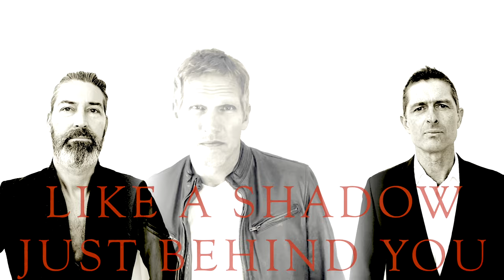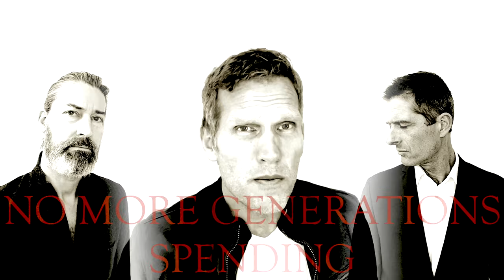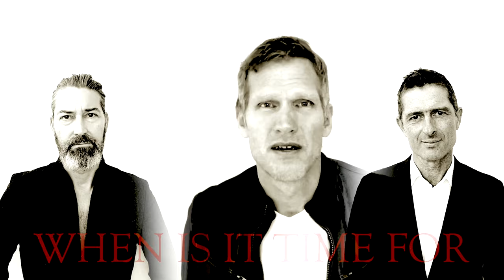Children Of Tomorrow (Utopia) MLTR Official lyric video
New single from Michael Learns to Rock (MLTR). The song is composed by Jascha Richter, lyrics by Jascha Richter and Marcus Winther-John and the lyric video is made by Mikkel Lentz - enjoy!
Label: MLTR Music